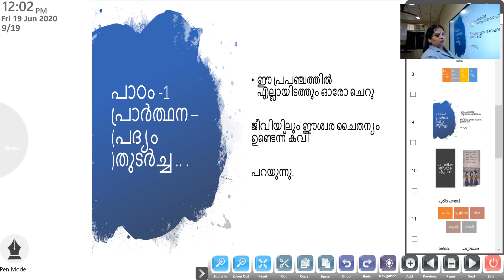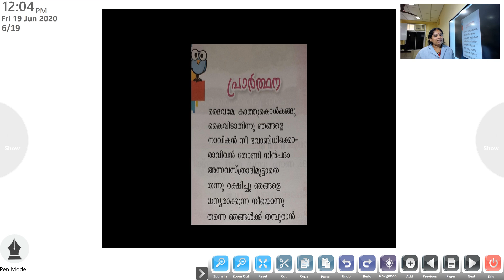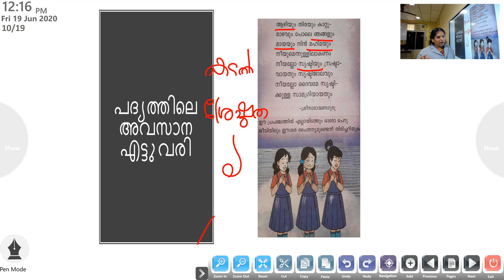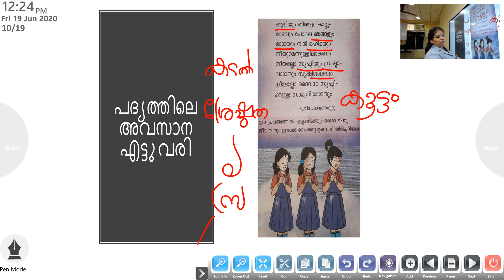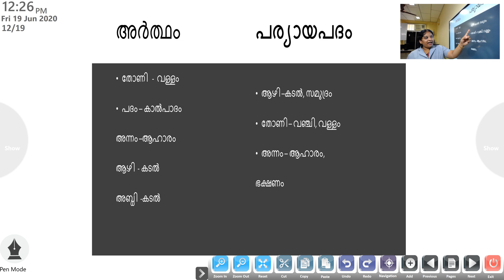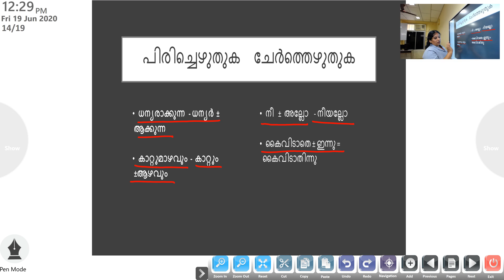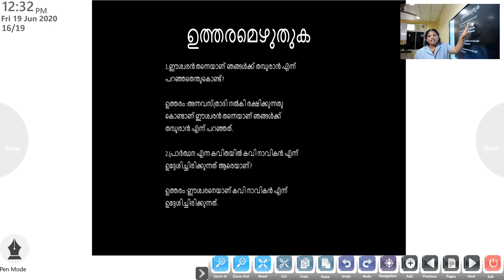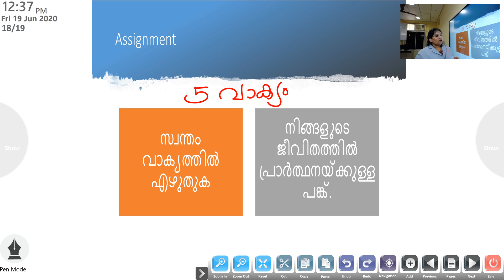JASPER - MALAYALAM - CLASS 2